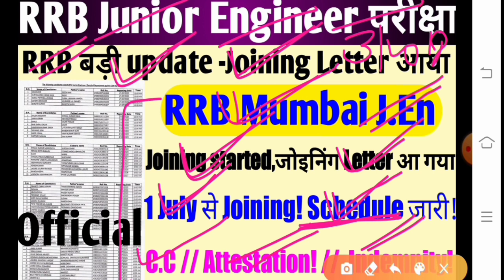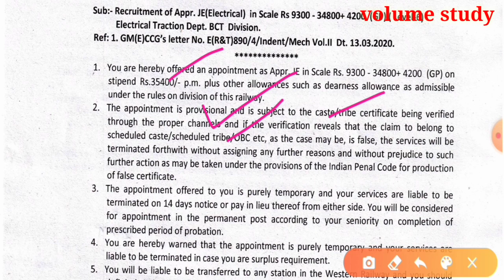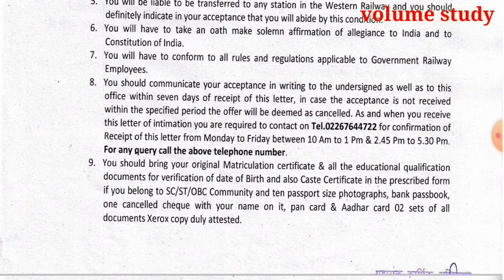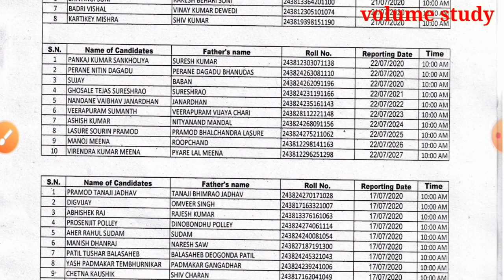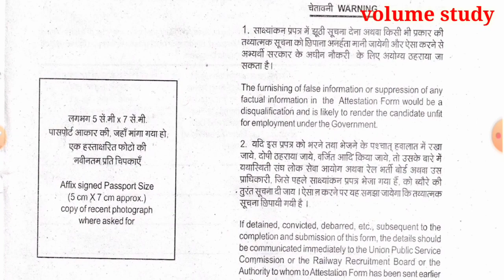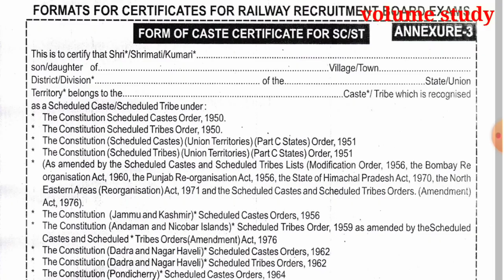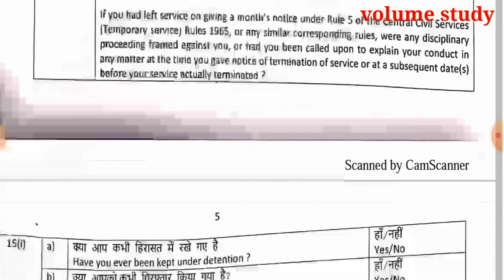Western Railway mumbai J.En Joining Letter, WR Training Started on July month,एक साथ Joining आया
आरआरबी मुंबई में वेस्टर्न रेलवे वाले कैंडिडेट  ke joining letter Dal Diye Hain Sabhi candidate ko ek Sath July Mein joining hone wale Hain jald hi training schedule bhi Jari kar diye hai

◆ इस YouTube चैनल पर सभी सरकारी नौकरियों के बारे में उनके नोटिफिकेशन, एग्जाम डेट,रिजल्ट,सिलेबस आदि के बारे में विस्तार से बताया जाएगा तथा जो भी वीडियो अपलोड होगा वह वीडियो केवल ऑफिशियल नोटिफिकेशन के आधार पर बनाया जाएगा।

◆ हम आपके लिए ऑफिसियल न्यूज़ लेकर आते हैं फिर भी आपका कोई सुझाव हैं तो कमेन्ट box में जरूर लिखे।

◆ यदि आप हम से पर्सनल जुड़ना चाहते है तो ईमेल पर कॉन्टेक्ट कर सकते हैं।
◆ Volume Study परिवार आपके उज्ज्वल भविष्य की कामना करता हैं।
                                            *धन्यवाद*

●Hello dosto velcome to my youtube chennal volume study.
This YouTube channel based on educational support.Only   authentic studies YouTube will be taught on this YouTube channel. If you have any suggestion for this is YouTube channel please write down comments box.

●My YouTub Chennal Home Page Link:-